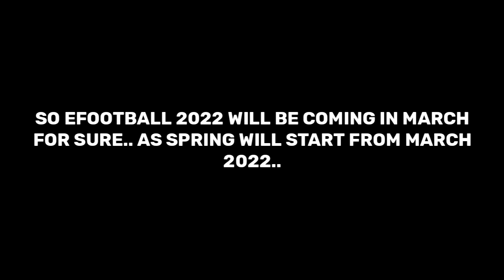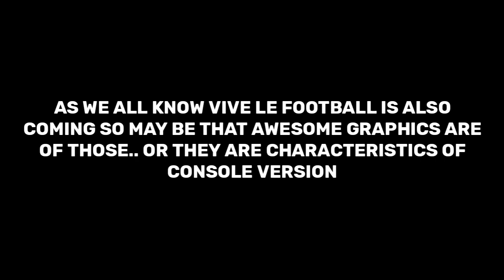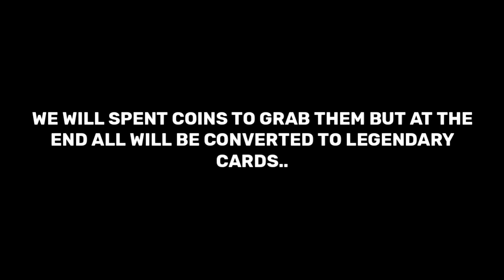🔥 EFOOTBALL 2022 | 3 NEW FEATURES | REPLACEMENT ICONICS | PES BANNED ? | CONFIRM RELEASE DATE 💯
3×ICONIC RONAl

FREE ICONICS 🤩

Hello Everyone !

FREE ICONICS 🤩

Hello Everyone !

2021

TRICK TO GET ICONIC RONALDINHO & OTHERS ICONICS FROM ICONIC MOMENT MILANO RN | PES 2021 MOBILE
N/A
Likes
45,411
Views
Feb 10
2022